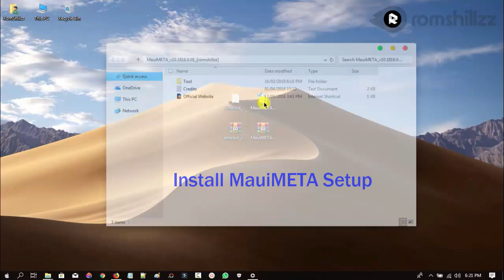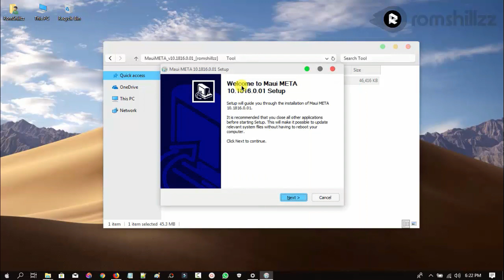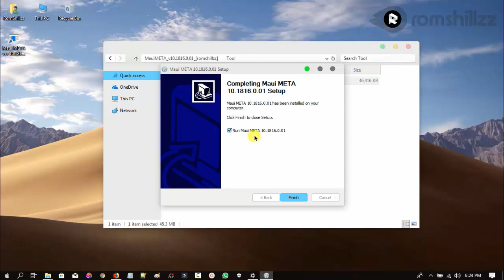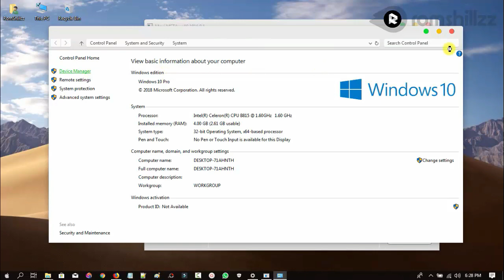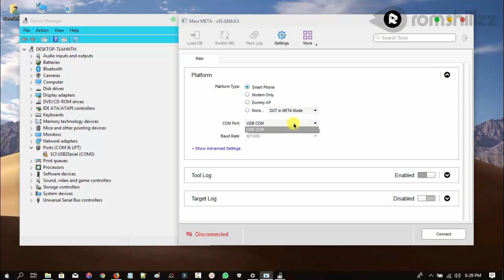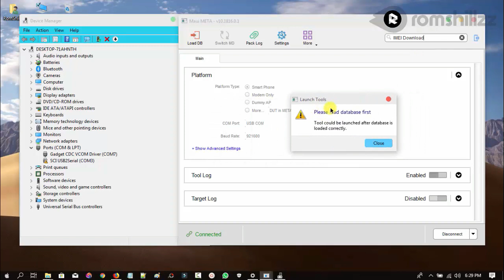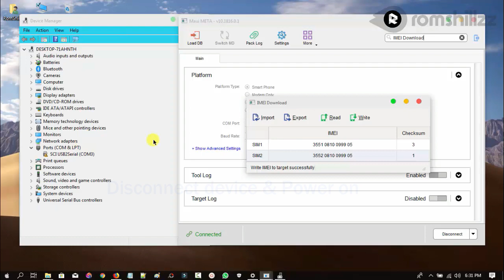How To Use Maui META v10 - [romshillzz]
This video is a tutorial on How To Use Maui META v10.

Maui META is an MTK IMEI Repair Tool which allows you to Write & Repair IMEI in all MediaTek (MTK) Secure Boot and Non-Secure Boot Android Devices.